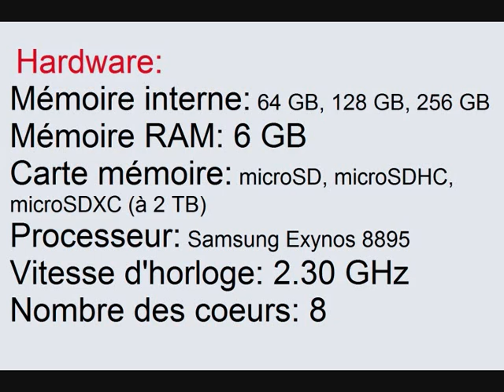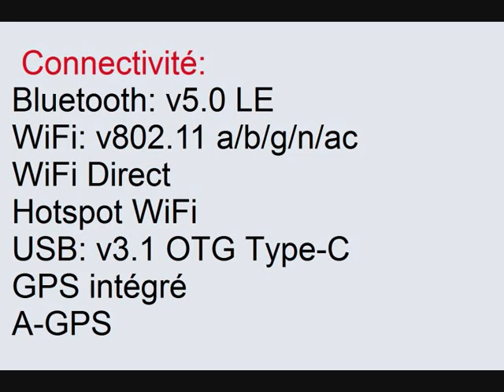Samsung Galaxy Note 8 Dual SIM fiche technique et caractéristiques ( Galaxy Note8 Dual SIM )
voila le lien pour acheter ce smartphone: